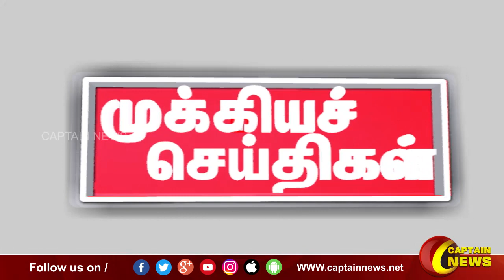காலை 7 மணி || தலைப்புச் செய்திகள் || HeadLines || 7AM || 24-09-2022 || Captain News